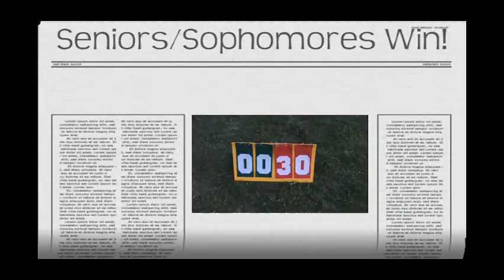2009 NWOSU Howdy Week PowderPuff Football Game, Aug. 27, 2009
A new event during Northwestern Oklahoma State University's Howdy Week festivities included a PowderPuff Football Game pitting the Senior and Sophomore women against the Junior and Freshmen women. The Seniors/Sophomores got the best of the Juniors/Freshmen with a score of 30-0. The Student Government Association puts on Howdy Week at the beginning of each school year.